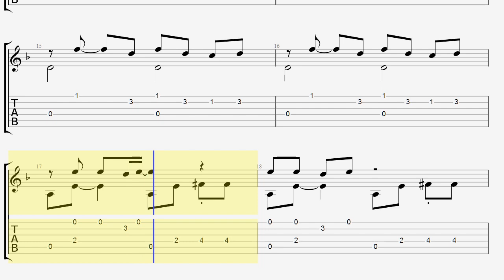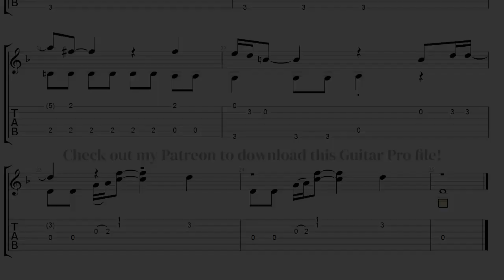Come Together - The Beatles guitar tab & notes